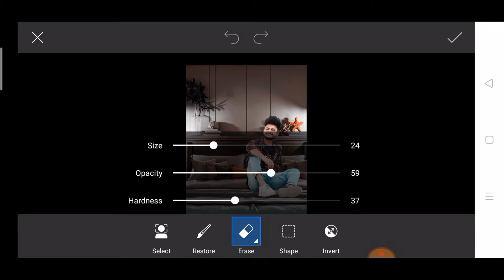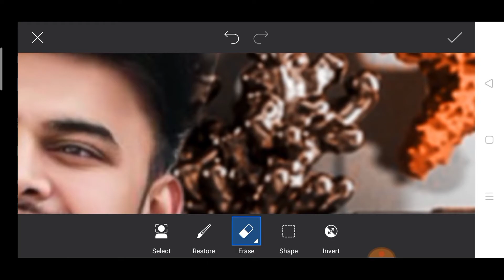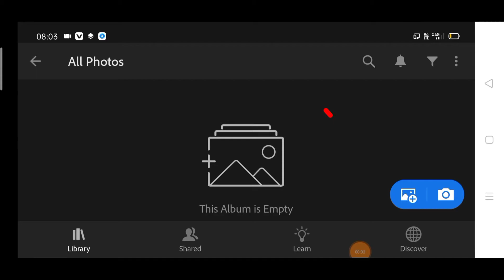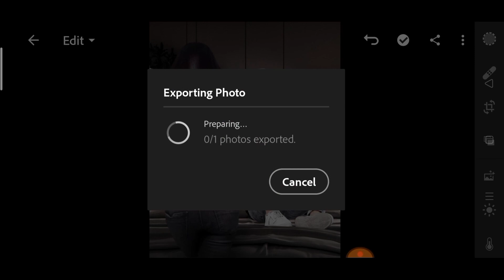PicsArt Photo editing with girls || girls ke sath photo editing || girls manipulation editing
PicsArt Photo editing with girls ||
girls ke sath photo editing || girls manipulation editing

Background And PNG Stock Download

Photos Background Remove Apps

PicsArt Apps Download Link ⤵️

Download Lightroom Apps

◾my YouTube best video ⤵️